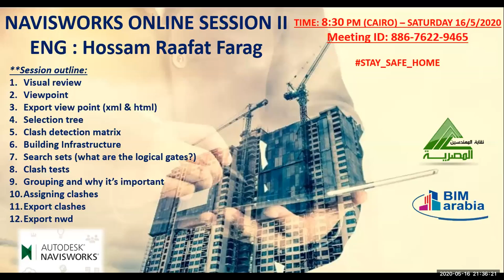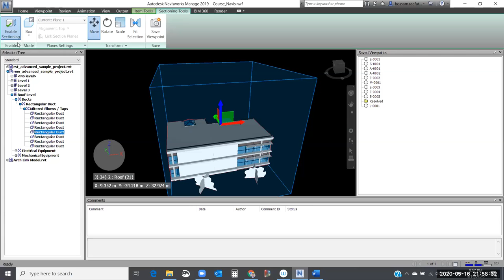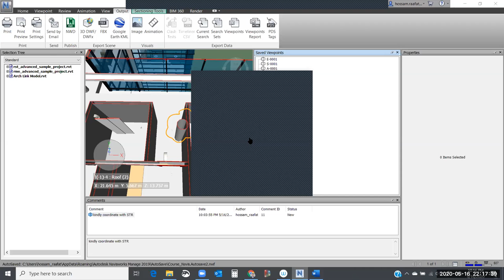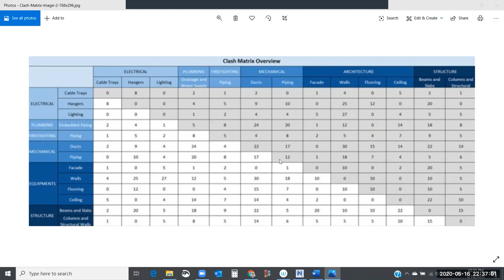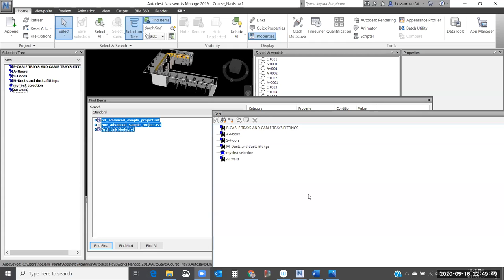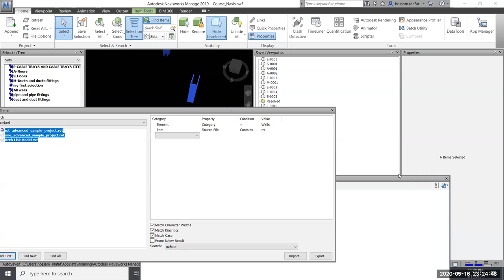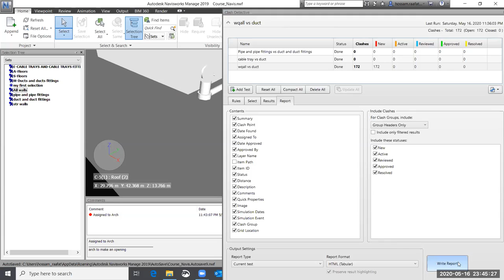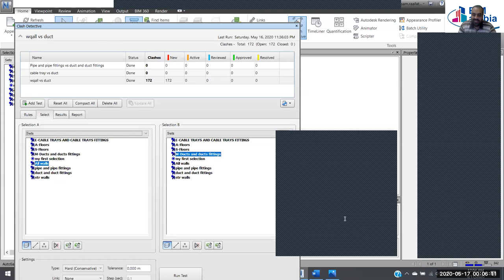NAVISWORKS ONLINE SESSION II - الجزء الثاني